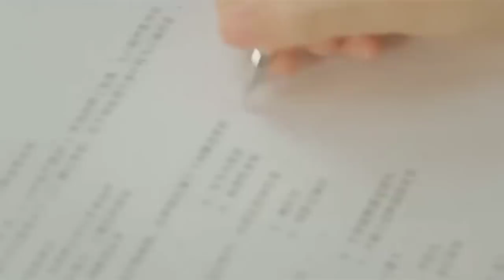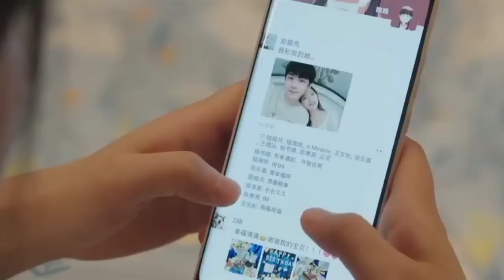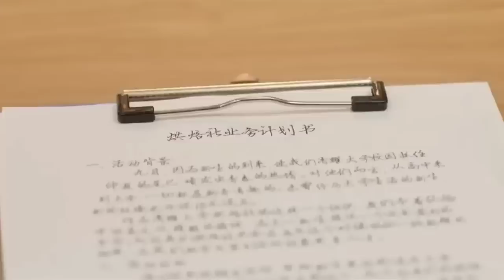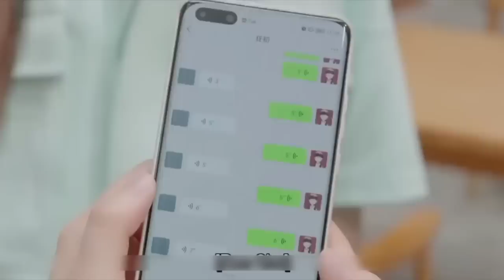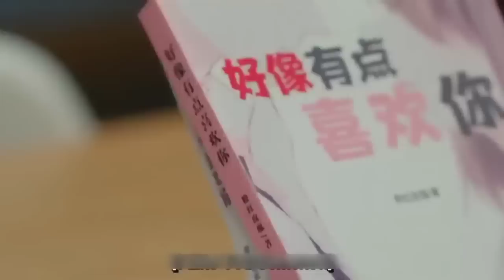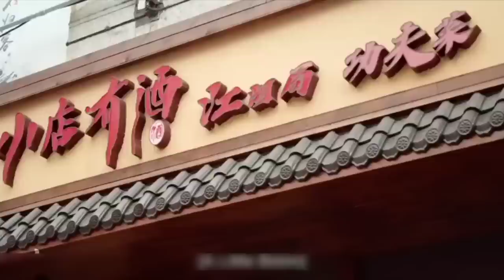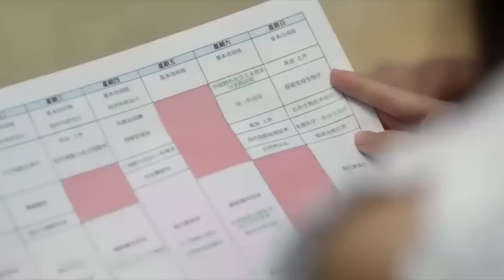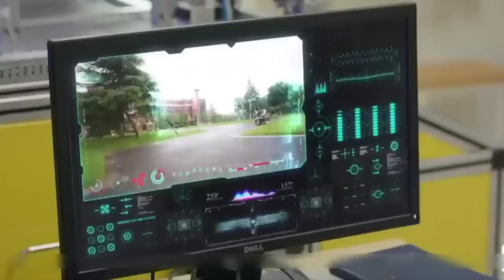Handsome aloof boy never had a GF but her one blink😉 made him fall in love with her Full movie Hindi